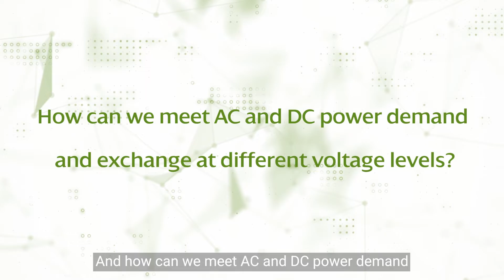Ofgem SIF Discovery project: Railway Multi-Energy Hub Networks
Resilient and Flexible Railway Multi-Energy Hub Networks for Integrated Green Mobility

Challenge area: Zero-emission transport

This project, led by SP Energy Networks, is exploring decarbonised rail as a source of flexibility through integration.